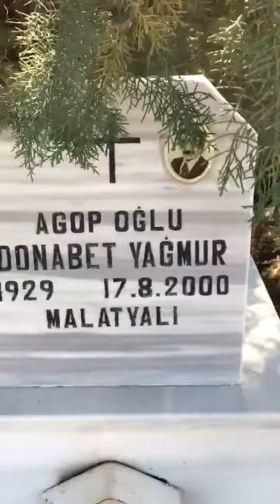Making incense (խունկ | "khunk") at the Armenian cemetery in Kharpert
Read Lilly Torosyan's reflections from the Armenian cemetery in Kharpert